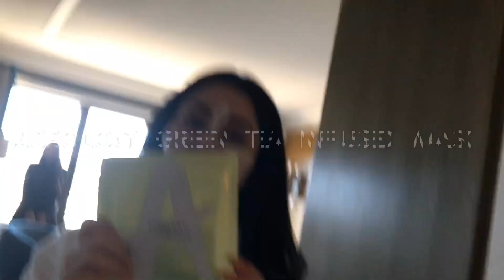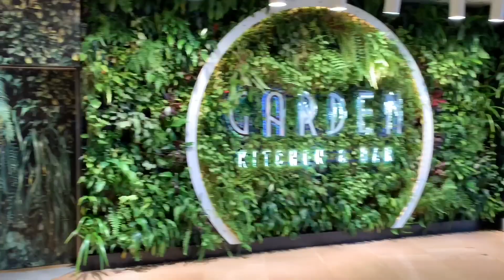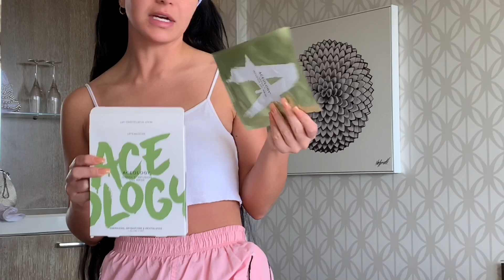PRE LOGIES (just a fun clip of us getting ready for the Logies red carpet)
Hi guys

Just a fun clip of us getting ready for the Logies red carpet. I wasn’t going to film this but I thought it would be fun to take you guys along.

Below are the details of the sheet masks and the hair mask I used.

Aceology sheet masks (coming soon).

Bondi Boost Hair Mask and Hair Elixir Oil

Hair extensions by @ldlinternational

Hair styled by @_hairbygabrielle